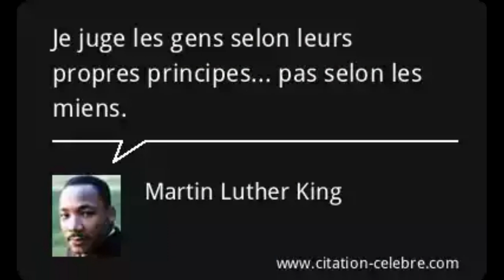Comment se faire des amis (3) 12 Moyens de Rallier les Autres à Notre Point de Vue - Dale Carnegie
Bienvenue dans la troisième et dernière partie de notre série sur le livre 'Comment se faire des amis et influencer les autres' de Dale Carnegie. Dans cette vidéo, nous explorons 12 moyens puissants pour rallier les autres à notre point de vue et améliorer nos relations sociales.

TOUTVABIENMARINE
Merci pour vos "j'aime", vos partages et vos commentaires !

⚠ IMPORTANT: Un guérisseur ne peut en aucun cas donner un avis médical, prescrire un médicament ou poser un diagnostic. Le soin énergétique ne peut se substituer à la médecine classique. L'arrêt d'un traitement médical doit se faire sous avis de votre médecin.

🧡 RAPPEL: Merci pour vos messages, vos pouces bleus, vos partages. 🧡

🎁 Voici les liens de mes différents livres :

Comment écrire ses demandes à l'Univers :

Comment écrire son autobiographie ? :

Les gens, c'est pire que des personnes :

Le Poète pendu à sa Muse :

Le Sang par le Sang :

Et si tu n'aimes pas amazon, contacte moi directement !

🚫 Droit : Si tu souhaites partager la vidéo, merci de le faire légalement en partageant le lien disponible